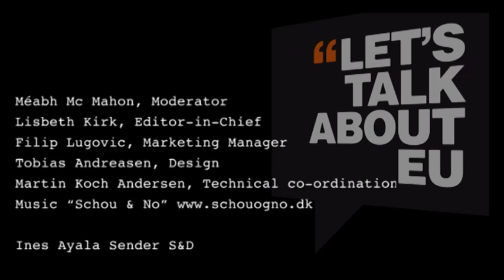A coffee with Ines Ayala Sender about new laws for drivers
EUOBSERVER / STRASBOURG (6 July) Drivers caught for offences outside their own country will soon have to face the music. According to new legislation approved this week, those caught speeding, crashing red lights or drink-driving in another member state will be held liable. Spanish Socialist MEP Ines Ayala Sender guided the legislation through the European Parliament.